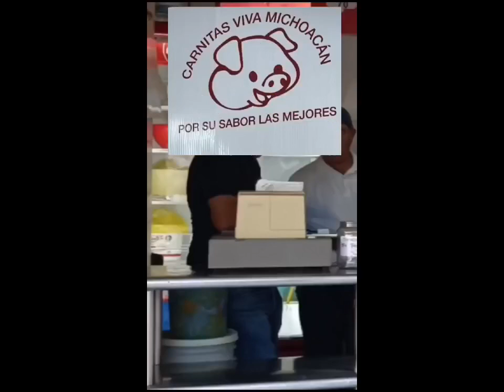Gana con crucigramadeportivo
Te gustaría asistir al evento de GT 24 Horas el 16,17 y 18 de Diciembre en el Autódromo Hermanos Rodríguez
Disfruta del evento este fin de semana
Carnitas VIVA MICHOACÁN
Viajes Deportivos Hevia
UDigital Business
NEX O2
Macrovital